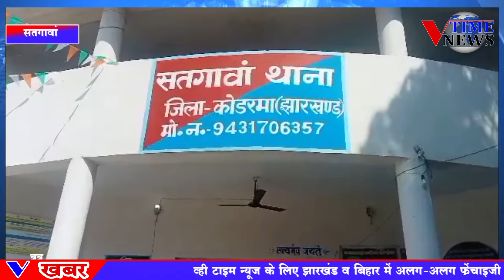सतगावां : सिहास गांव में तीन गौ तस्करों को ग्रामीणों ने पकड़ा,थाना में दिया आवेदन